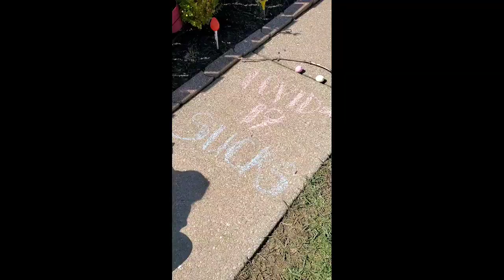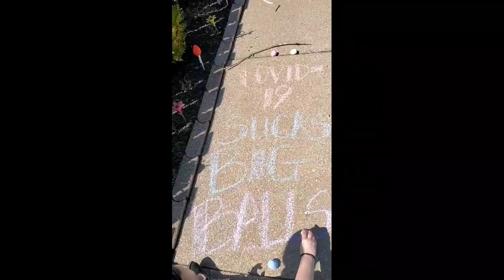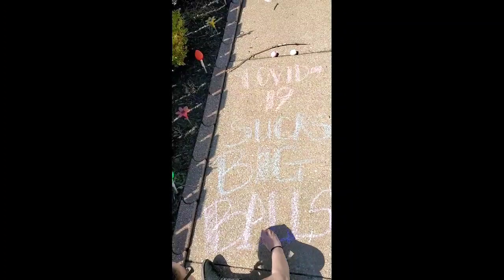Bored quarantine day.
We spent some time outside learning survival skills for the apocalypse.